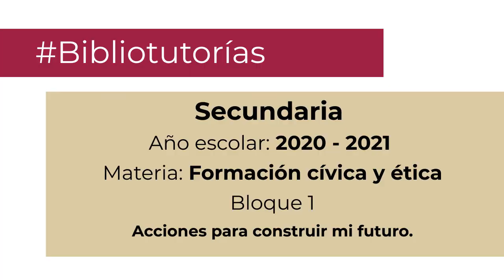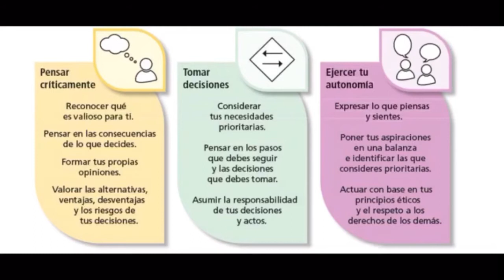Acciones para construir mi futuro. Secundaria, 3º. Formación Cívica y Ética. Bloque 1.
Formación Cívica y Ética 3º de secundaria. Bloque 1. Acciones para construir mi futuro